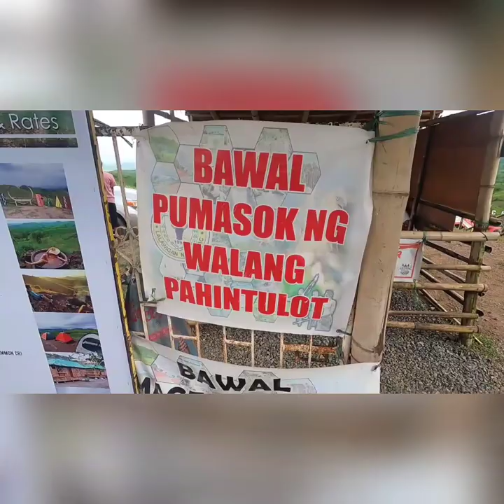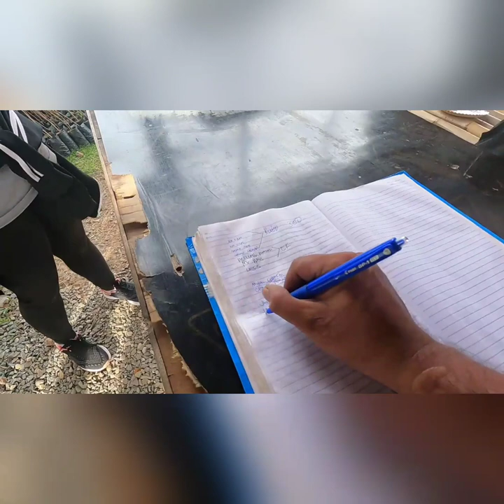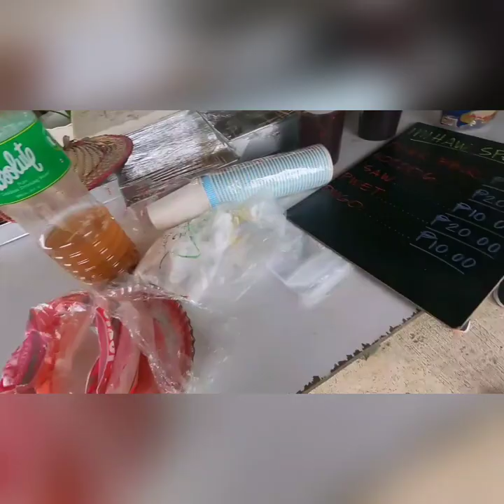NAGPAKAIN NG HATDOG SI CHRISTIAN SA SITIO BAAG..SHORT RIDE LANG🤣